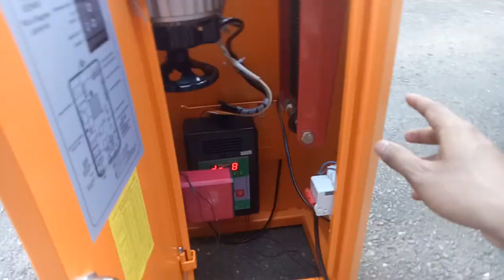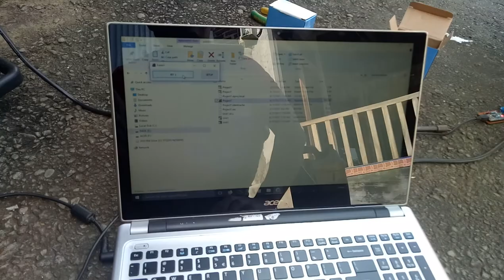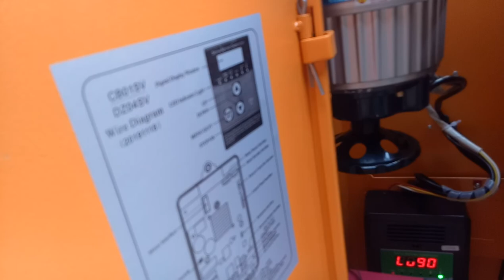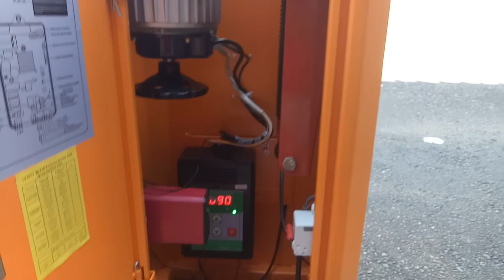MEMBUAT DRIVER koneksi barrier gate CUSTOM